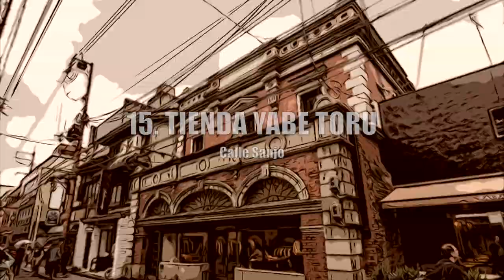UN PASEO POR KIOTO 🎎 ARQUITECTURA MEIJI Y TAISHO EN JAPÓN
Paseo a pie por el centro de Kioto para ver ejemplos de arquitectura típica de los periodos Meiji y Taisho. Más info
* Conviértete en miembro de la comunidad Japonismo para disfrutar de ventajas
Compra camisetas de diseños japoneses, tazas, bolsas de tela... ¡de todo!
* ¡Síguenos para no perderte nada de Japón en español!